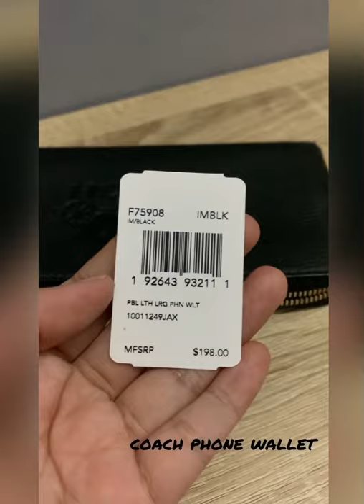Coach Phone Wallet F75908